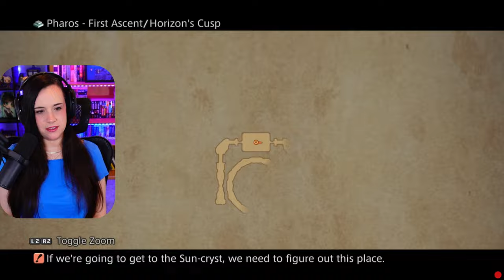The Pharos! || Final Fantasy XII: The Zodiac Age || Part 20